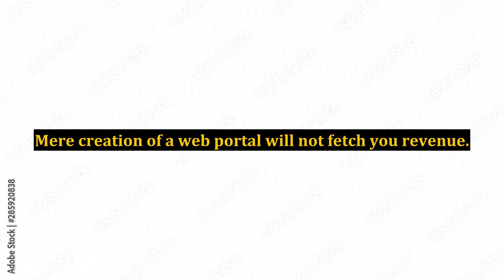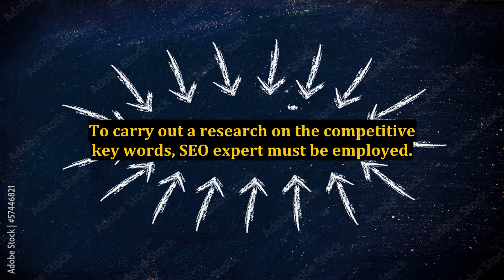How to Create Web Presence and Improve Rankings